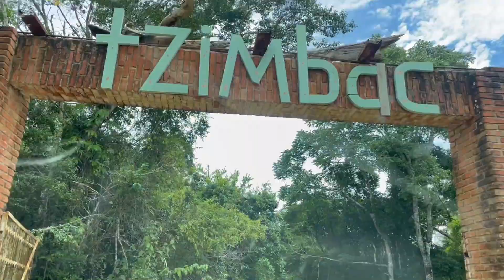🐗PROBANDO CARNE DE JABALÍ | IGUANA 🦎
Fuimos aún lugar lleno de naturaleza🌳 y lleno de mucha comida distinta de lo que hemos probado, es una experiencia culinaria muy rica la cual deberían probar muchas gracias por todo su apoyo .